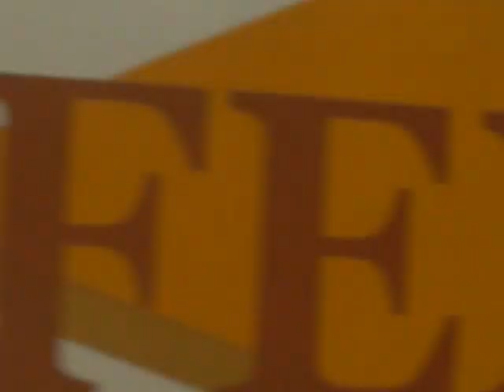pixação de dia pé nas costas parte 3 radar chips gregs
pixação de dia pé nas costas parte 3 radar dark , chips xandy , gregs gaba